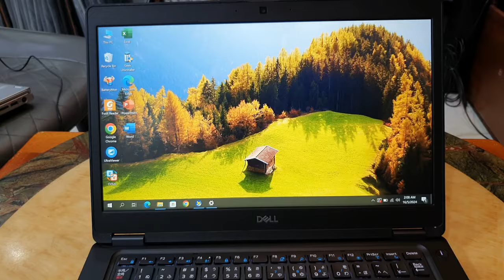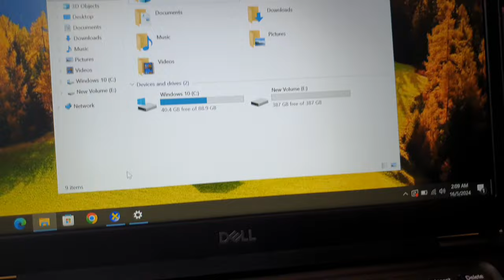Đã bán. Dell Latitude 5490, i7, 8650, ram 32G, ssd 512, 14FHD, LTE sim 4G laptop dell 0846844448